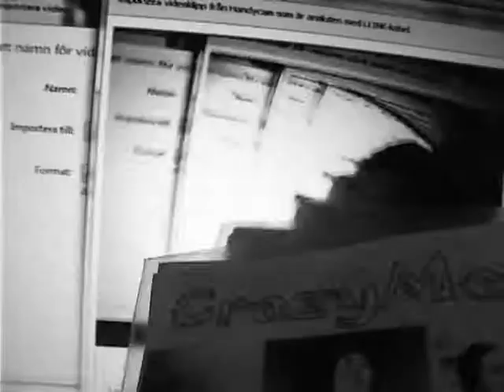The Crazymen "Baby Majesty" ("BANNED in Upsala e.p" 2007)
Released 26/11/2007 from "BANNED in Upsala e.p"